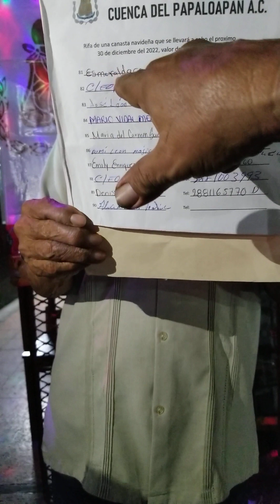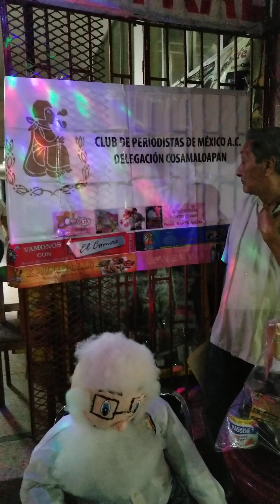rifa del club de periodistas de México A.C. Cosamaloapan.